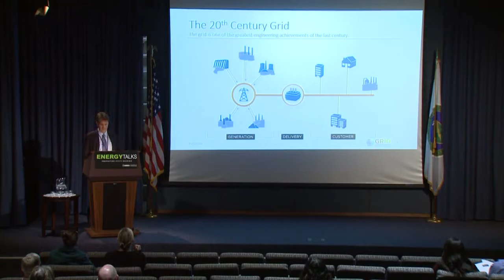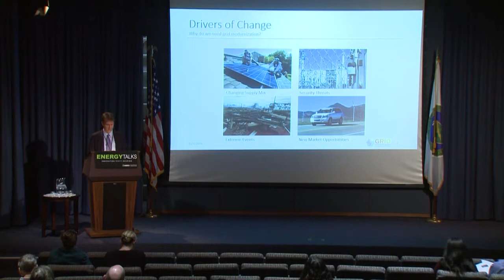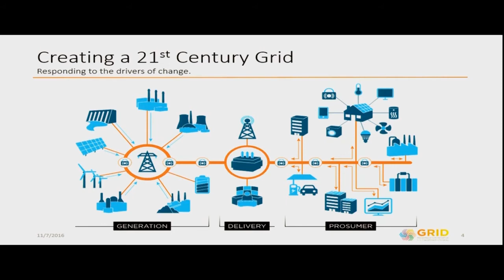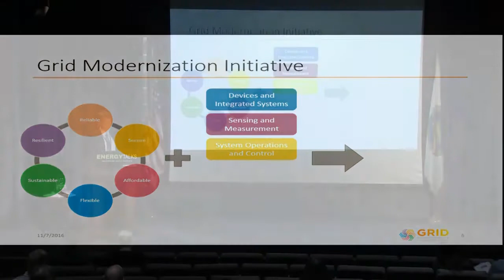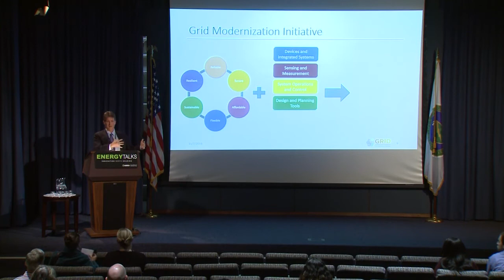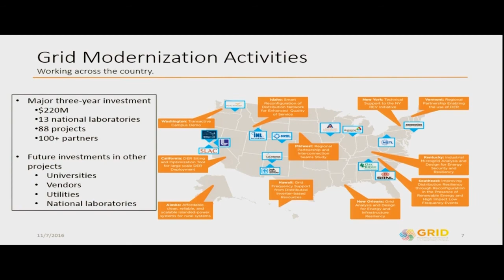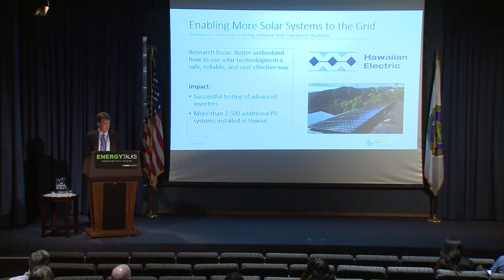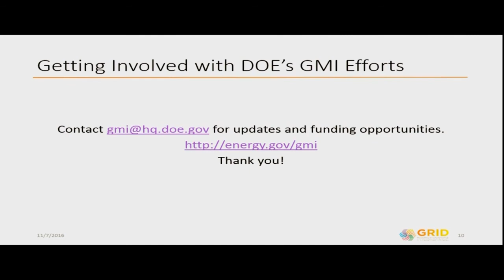EnergyTalks- The Grid of the 21th Century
Kevin Lynn from the Grid Modernization Initiative speaks about the effort to reshape our nation's power grid.